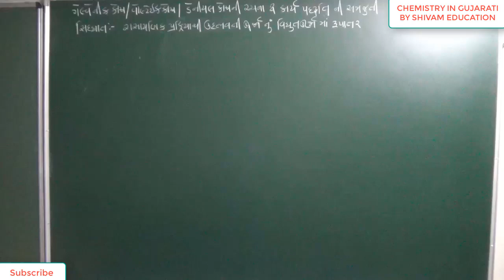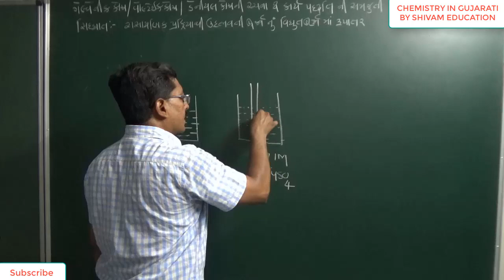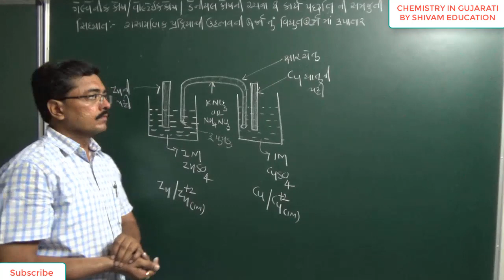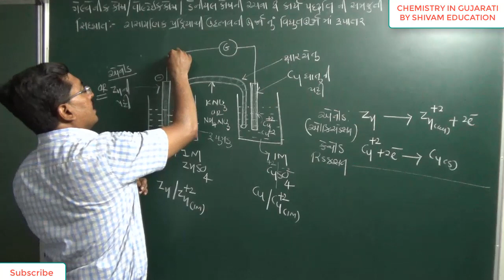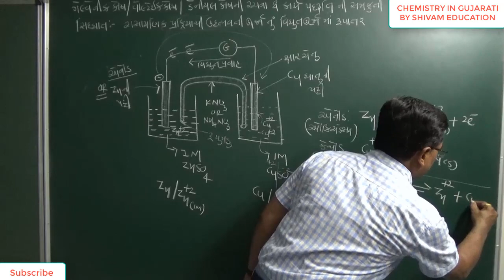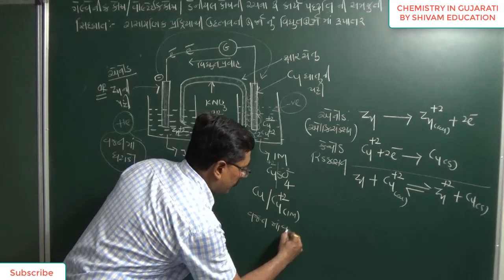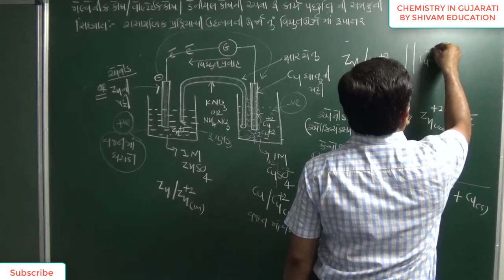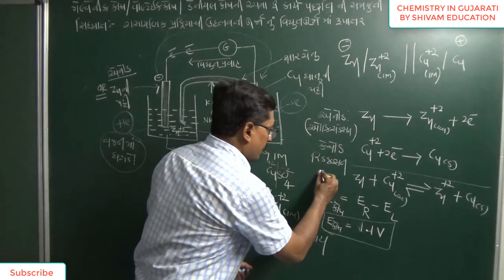ધો-12 પ્ર-3 વિદ્યુત રસાયણશાસ્ત્ર,12th ch-3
Daniel cell in gujarati, Voltaic  Cell, Galvanic cell in Gujarati Electrochemistry in gujarati
JEE & NEET CHEMISTRY IN GUJARATI
NCERT| Class 12: | Electrochemistry in gujarati |JEE |NEET|
Chemistry in Gujarati by Shivam education
Daniel_cell_in_gujarati_Voltaic_Cell,_Galvaniccell

CH-12 આલ્ડીહાઈડ કિટોન અને કાર્બોઝીલીક એસીડ સંયોજનો |Aldehydes ketone and carboxylic acid compounds, Chemistry in Gujarati |10 lecture